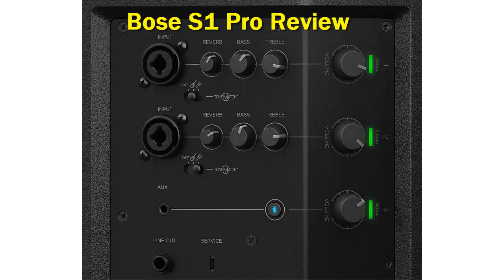Bose S1 Pro Review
► Below Updated Priced of Bose S1 Pro Review!

❥Want to Lose Weight Fast?
These Science-Backed Tips Can Help You Lose Weight Sustainably